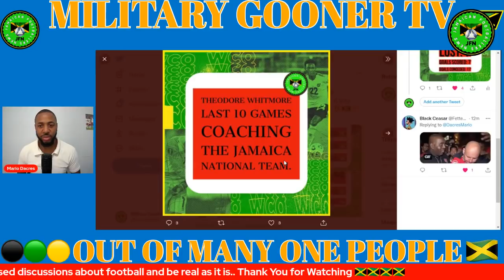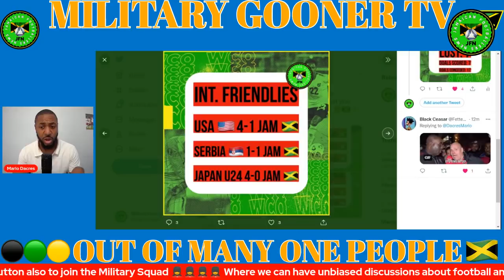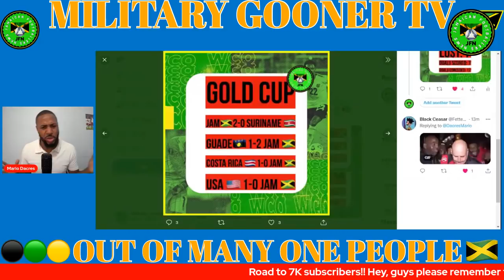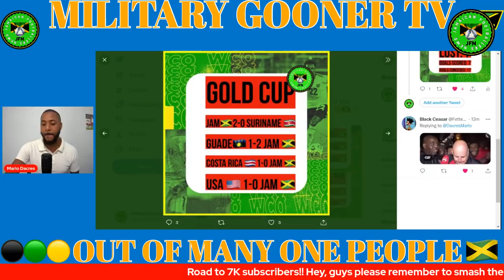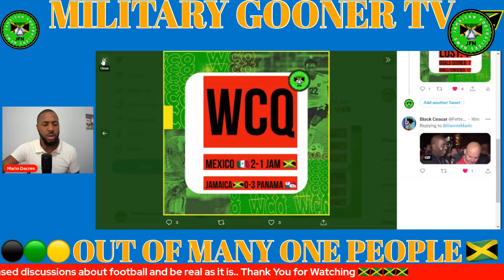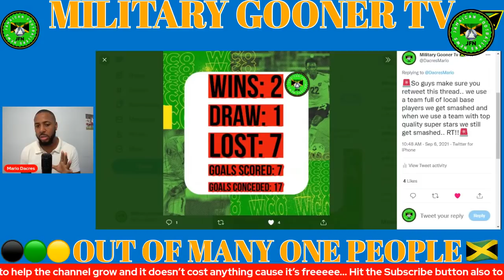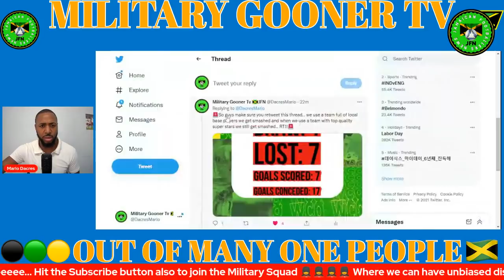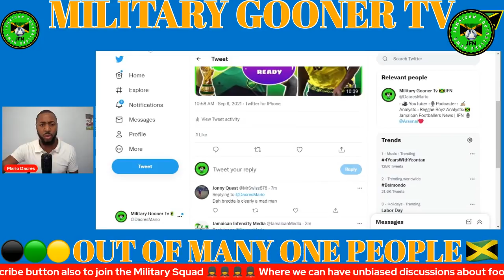Reggae Boyz Under-Performing? Or That's The Best We Can Get From Them? Jevaughn Watson Rumours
ZSXv2Buj/